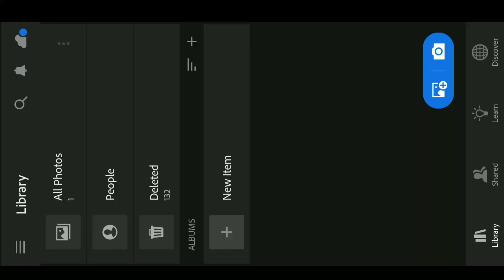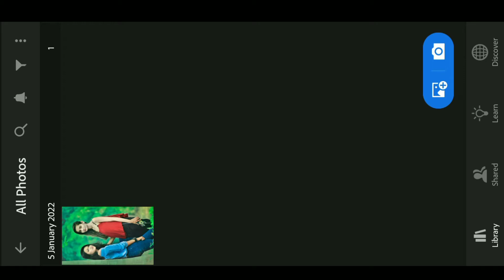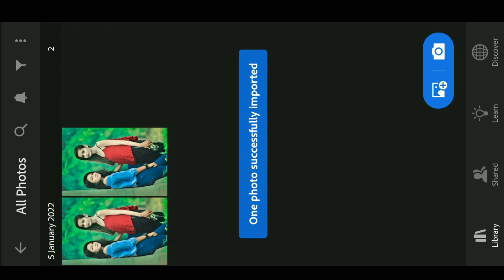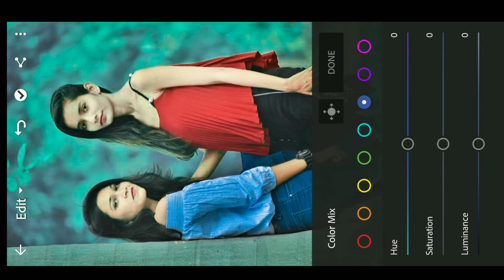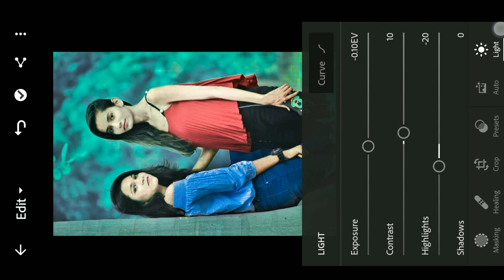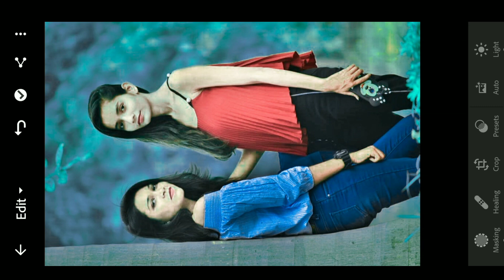Lightroom Mobile Blue Tone Photo Editing Lightroom se photo kaise Edit kare mobile me Ns Bhole Edits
Faloow Instagram ID...

Your Queries...
lightroom mobile tutorial,
lightroom mobile tutorial malayalam,
lightroom mobile tutorial in hindi,
 lightroom mobile tutorial best photo editing, lightroom mobile tutorial tamil,
 lightroom mobile tutorial english,
 lightroom mobile tutorial urban preset, lightroom mobile tutorial cinematic,
 lightroom mobile tutorial masking
lightroom blue tone editing,
lightroom blue tone editing tamil,
lightroom sky blue tone editing, lightroom_blue_and_black_tone_editing, lightroom dark blue tone photo editing,
lightroom light blue tone photo editing, lightroom_new_blue_tone_photo_editing, lightroom_dark_navy_blue_tone_photo_editing, lightroom orange and navy blue tone photo editing,
lightroom editing blue & red tone